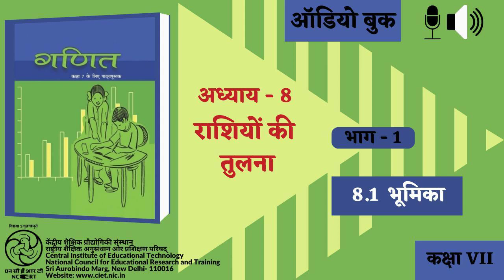Adhyay-8 Rashiyon ki Tulna : Bhag-1 : 8.1 Bhoomika